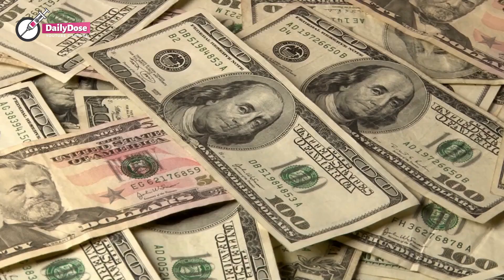This street musician was ignored by everybody, but then a little girl changed everything let's see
How many times have you walked past a street musician without paying him any attention? This particular street musician was ignored by practically everyone when he started playing on this city square. But when a little girl decided to give him some money, he shocked everyone.